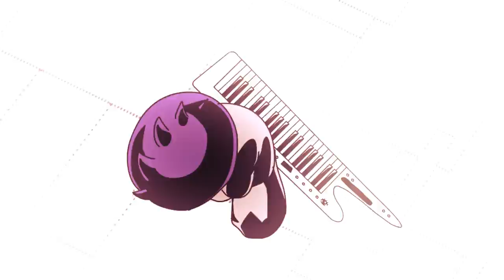JANSKI Beeeats Un vrai visage HD